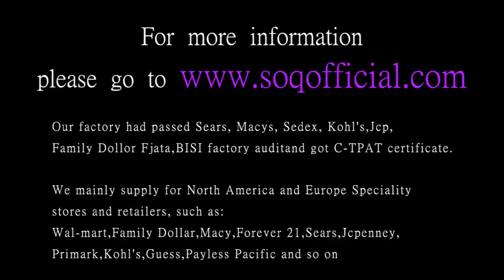K gold zircon European and American high end beautiful heart shaped rose gold ladies ring